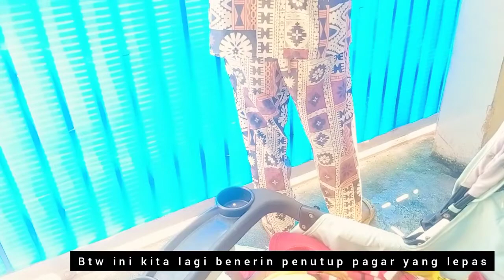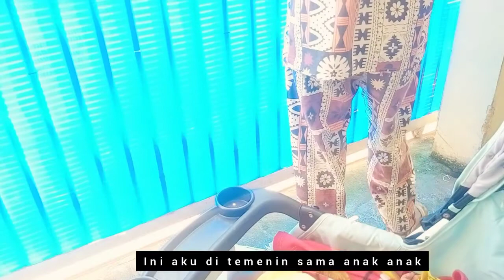Ibu Rumah Tangga Dengan Dua Bayi